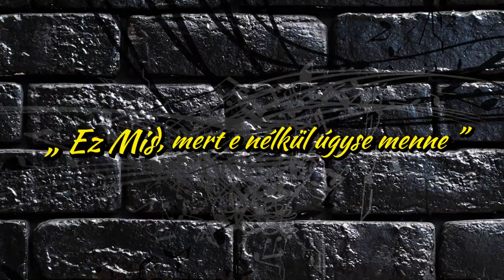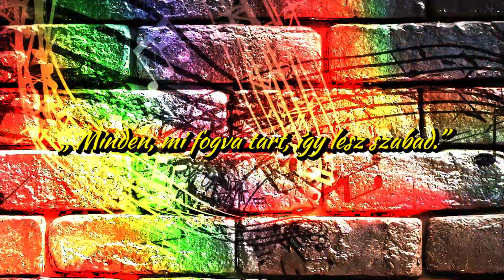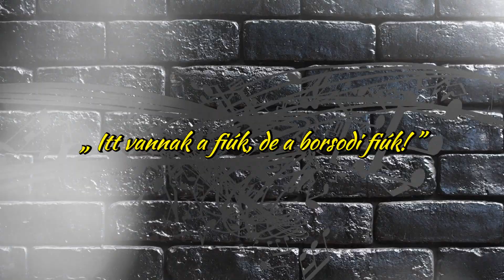Basszuskulcs 2021.10.27. Inercy